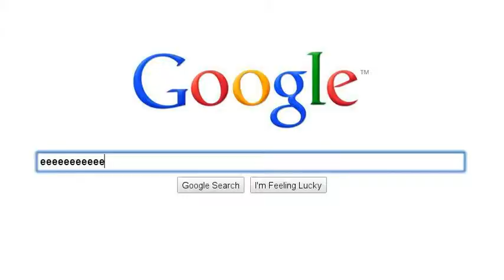MI BUSQUEDA SIN RESULTADOS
jajaja que lindo !!!"VALGAME"¡¡¡